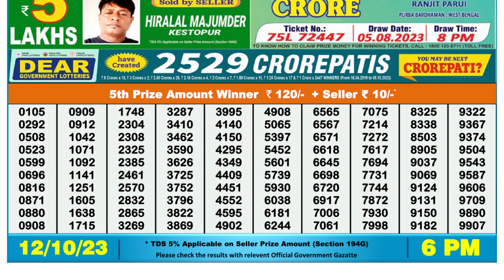🔴 Lottery Sambad Live 06:00pm 12/10/2023 Day Nagaland State Dear Lottery Result Pdf Download